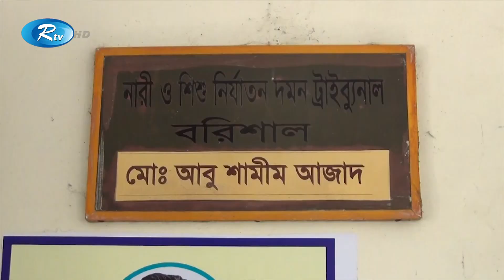কলেজ ছাত্রীকে ধর্ষণ এবং আত্মহত্যার মামলার প্রধান আসামী আলমের যাবজ্জীবন কারাদণ্ড | Rtv News